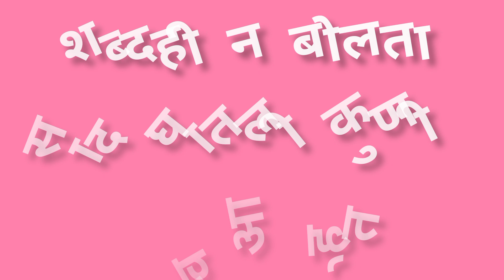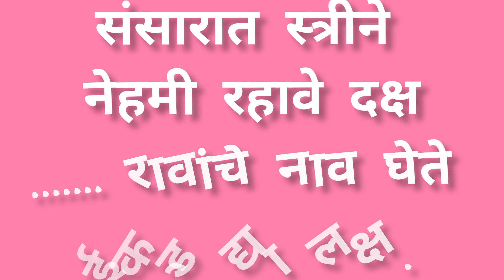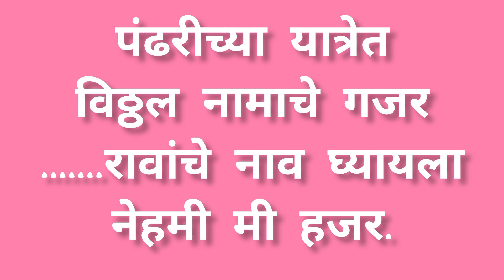बायकांचे लग्नातील उखाणे || NEW UKHANE For LADIES || महिलांसाठी लहान व सोपे उखाणे २०२४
ukhane Marathi
मराठी उखाणे
बायकांचे उखाणे
मुलींचे उखाणे
मुलांचे उखाणे
नवरदेवाचे उखाणे
जयभिम उखाणे
ukhane for female
ukhane for girls
ladies ukhane Marathi
new ukhane
new ukhane for marriage
new ukhane for women
lagnache ukhane Marathi
small ukhane
long ukhane Marathi